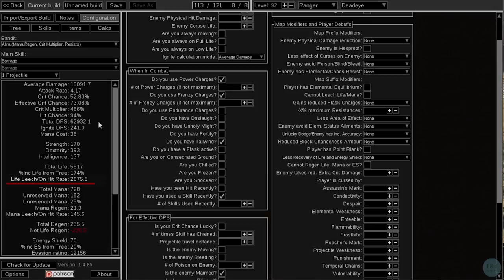OP Ice Shot Deadeye ft. Farrul's + Windripper - LEGION - Shaper, Izaro - FULL GUIDE - Path of Exile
In this video I show you how I turned my league starter into an end game content clearing machine from scratch.  Full video guide.

ABOUT THE GAME:

Path of Exile is an online Action RPG set in the dark fantasy world of Wraeclast. It is designed around a strong online item economy, deep character customization, competitive PvP and ladder races. The game is completely free and will never be "pay to win".

Skill Gem System

Action RPGs have always been about two things: devastating skills and valuable items. Skills in Path of Exile are items - gems that grant abilities when socketed into equipment. A wide range of support gems allow the behavior of skills to be modified.

Passive Skill Tree

All of Path of Exile's character classes share its vast passive skill tree. Starting at one of seven distinct locations dictated by their chosen class, players can focus on the core specialities of their class or travel across the tree to build complex combinations of skills from various disciplines.

The World of Wraeclast

Wraeclast is a dark, brutal continent. Scarred by mysterious catastrophes of the past and inhabited by creatures of nightmare, the very environment challenges exiles who dare explore it.

Item System

Path of Exile is completely designed around items. Any game systems that can be itemized with random properties have been. Our flasks are persistent items that have mods. Our end-game areas can be found as Map items that have mods altering their challenges and rewards.

Leagues and Events

One of the things that's most fun about playing a competitive online Action RPG is taking part in a levelling race on a fresh server. In Path of Exile, we wanted to capture this feeling without constantly resetting our main economy, so we've created a set of race leagues that are run frequently as separate game worlds with their own ladders and economies